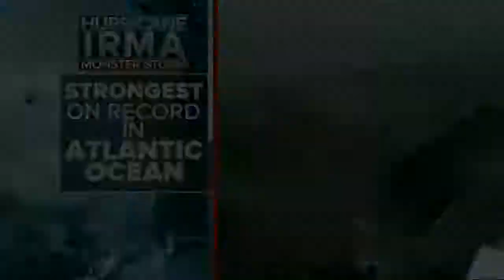WABC GMA news 20170911 0700